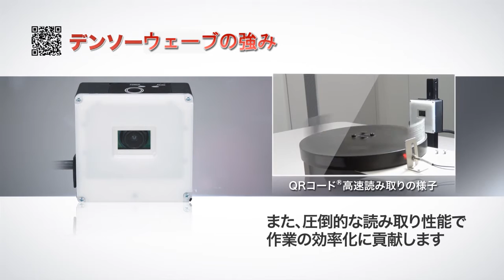DENSO WAVE - AUTO ID事業紹介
AUTO-ID製品の導入事例やデモンストレーション、
　展示会レポートを配信しています。